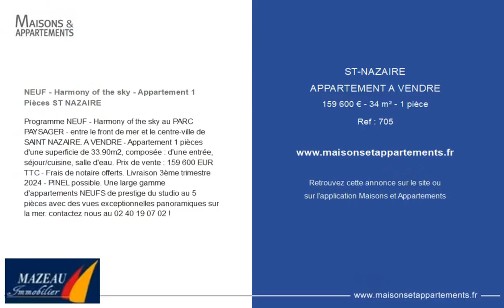SAINT-NAZAIRE - APPARTEMENT A VENDRE - 159 600 € - 34 m² - 1 pièce(s)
Référence : 705

NEUF - Harmony of the sky - Appartement 1 Pièces ST NAZAIRE

Programme NEUF - Harmony of the sky au PARC PAYSAGER - entre le front de mer et le centre-ville de SAINT NAZAIRE. A VENDRE - Appartement 1 pièces d'une superficie de 33.90m2, composée : d'une entrée, séjour/cuisine, salle d'eau. Prix de vente : 159 600 EUR TTC - Frais de notaire offerts. Livraison 3ème trimestre 2024 - PINEL possible. Une large gamme d'appartements NEUFS de prestige du studio au 5 pièces avec des vues exceptionnelles panoramiques sur la mer. contactez nous au !

Cette annonce vous est proposée par l'agence MAZEAU IMMOBILIER

|2751579|